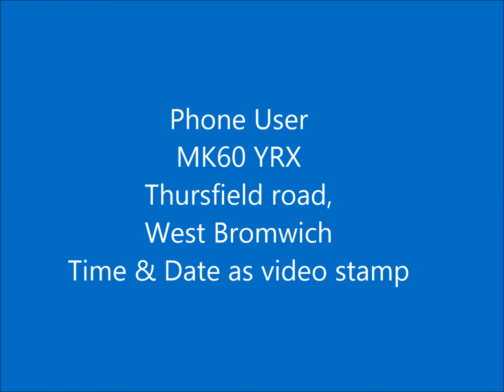Phone user MK60 YRX